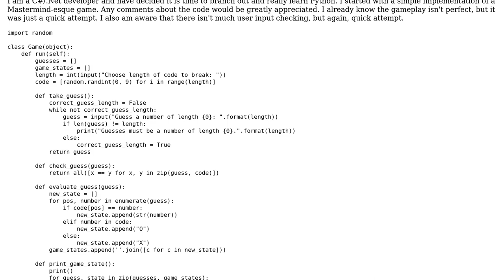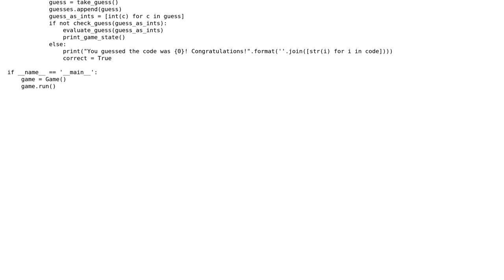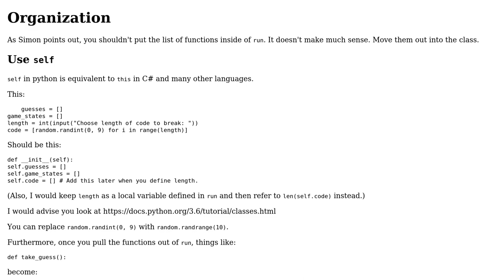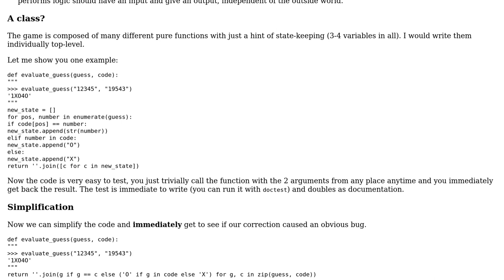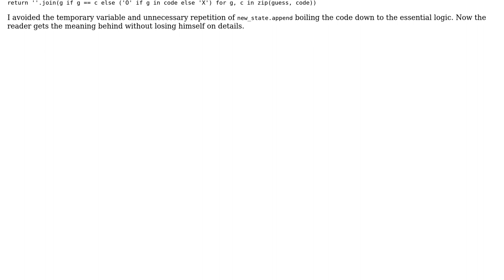Mastermind game in Python (2 Solutions!!)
Mastermind game in Python

With thanks & praise to God, and with thanks to the many people who have made this project possible! | Content (except music & images) licensed under CC BY-SA | Music | Images & others | With thanks to user Jamal user Dair user Caridorc user Bradford Dillon and the Stack Exchange Network Trademarks are property of their respective owners. You are responsible for your own actions.